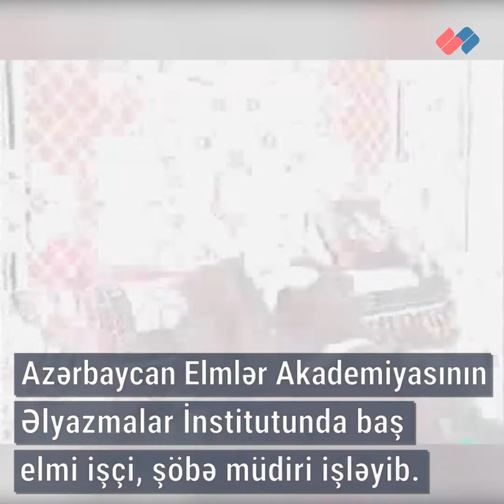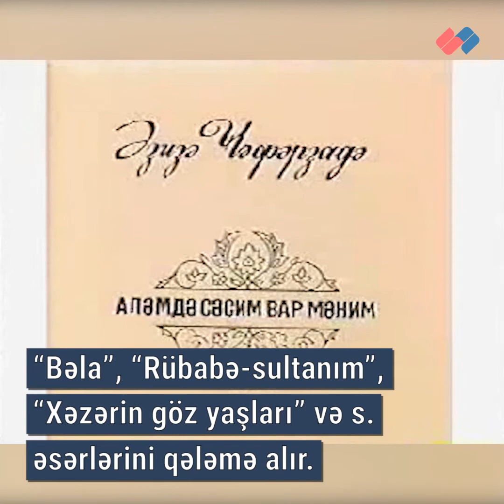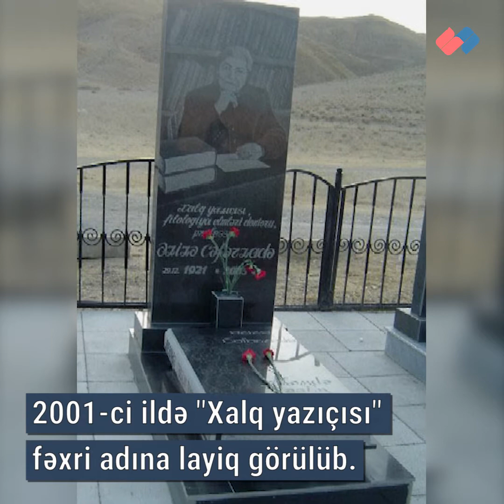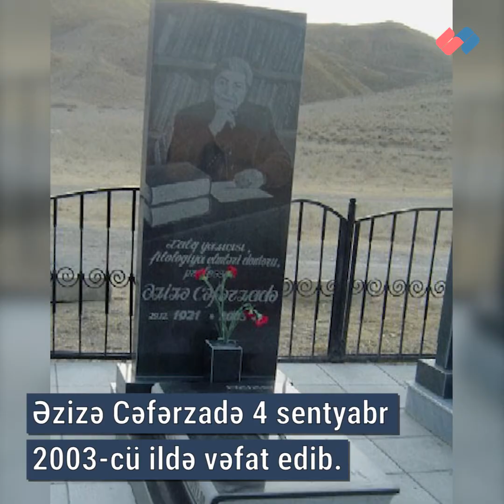Xalq yazıçısı, ədəbiyyatşünas, alim, professor – Əzizə Cəfərzadə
Əzizə Məmməd qızı Cəfərzadə 29 dekabr 1921-ci ildə Bakı şəhərində anadan olub.